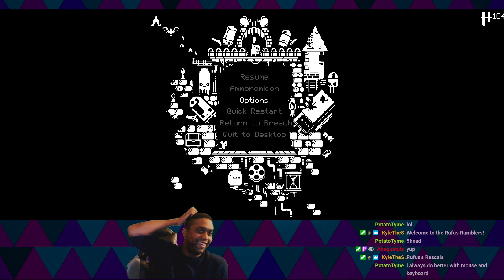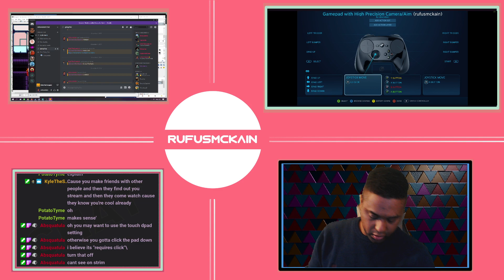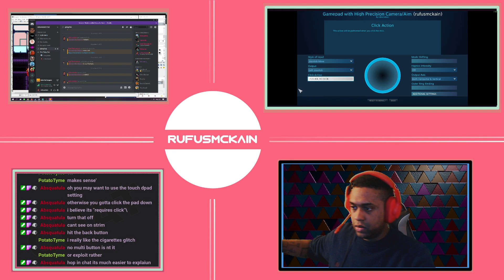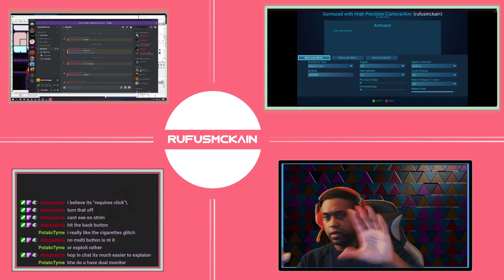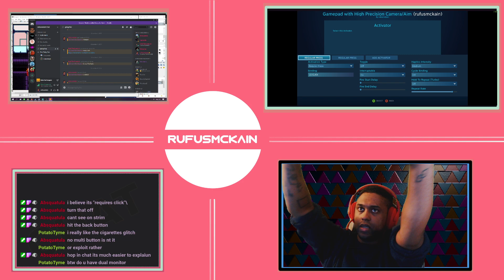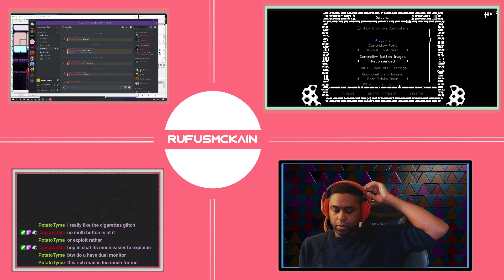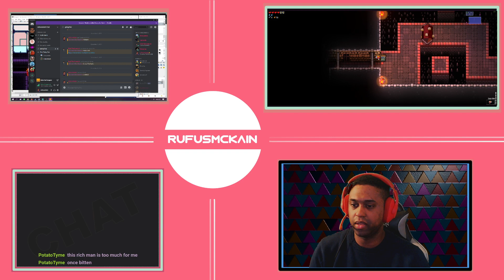EtG 782 [G - Steamed] 12-14-19